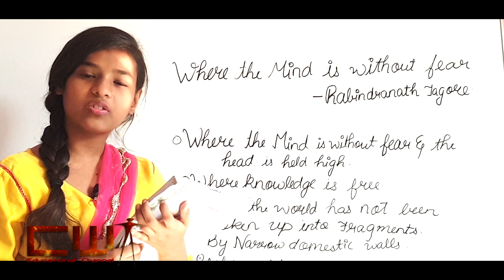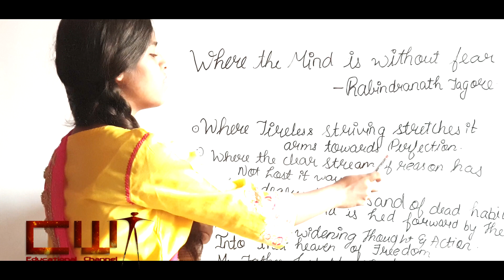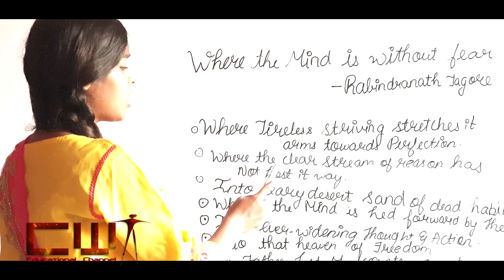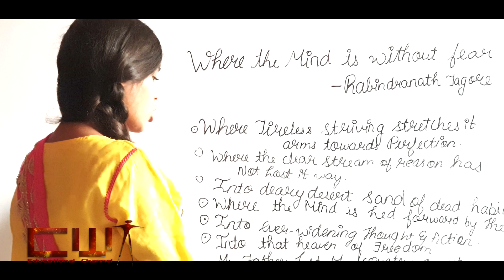WHERE THE MIND IS WITHOUT FEAR | CHAPTER - 1.1 | ENGLISH | STANDARD - 10th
welcome to cwt educational channel cwtec
Learn English in a easy way...
learn and score.
This video shows an innovative method of WHERE THE MIND IS WITHOUT FEAR l CHAPTER - 1.1 l ENGLISH l STANDARD - 10th l Textbook of Maharashtra State board.
CWT EDUCATIONAL CHANNEL for nursery to 12 std
Man Behind : B.ALAM PATHAN